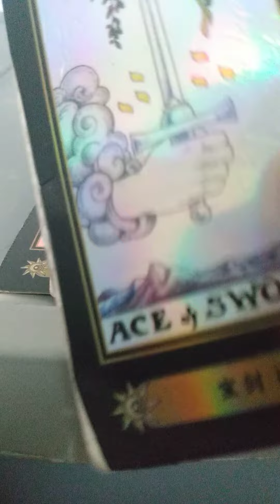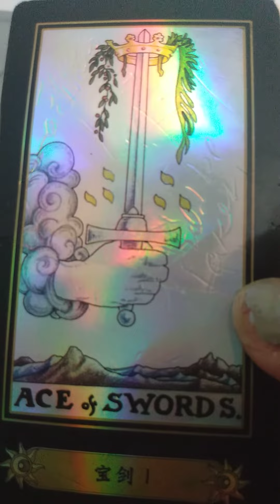capricorn the tarot way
Taking Questions, live,